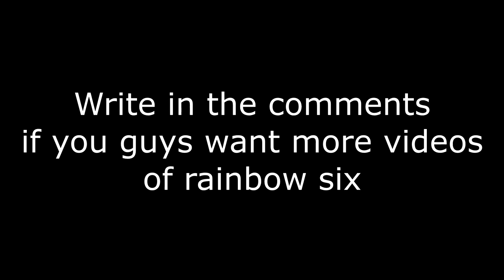Is Spyker Back? well not rly.. Rainbow six: Siege Ace & Clutch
Sorry guys for the inactivity, new videos are coming soon, but unfortunatly they wont be all Teeworlds videos.
I'm planning to move this channel to Rainbow six or others games, and also I'm planning to stream when I'm playing.
Teeworlds videos will be online when I've got something nice to show you guys, I just dont want to upload videos of
videogames that I'm not anymore playing, also because I've lost all old r1 demos.

I hope you guys will keep follow me, and I think I'll start making also commentary, maybe of teeworlds too.
I'd be glad if you guys understand my choise, I've been played teeworlds for 6 or more years, it is getting bored, also the community changed a lot from the past.

Like the video if you want more videos this week!